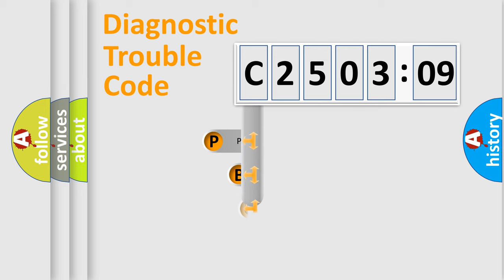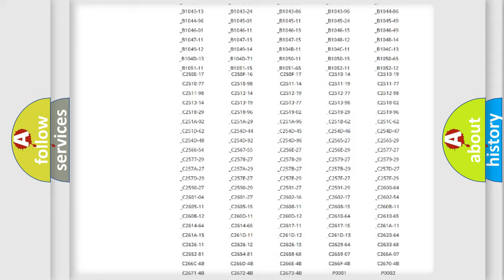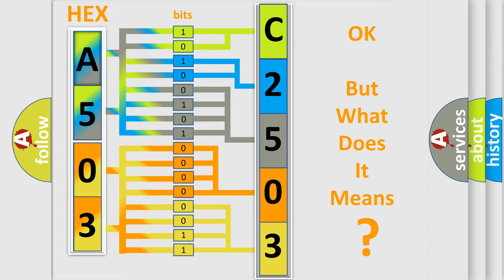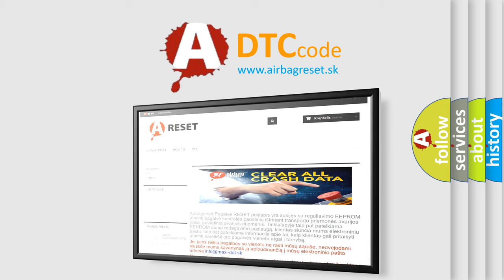DTC Alfa-Romeo C2503-09 Short Explanation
Contents:
0:21 Basic DTC analysis according to OBD2 protocol standard.
1:48 Insight into programming
2:58 A diagnostically understandable description of the Diagnostic Trouble Code
3:05 Basic error definition

Make:
Alfa Romeo
Code:
C2503-09
Definition:
Sensor Accelerometer Hub Front Left - Component Failures
Description:
Failure Type:
Component Failure